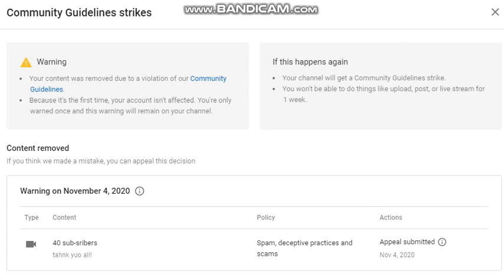susan took down my video?!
she hates me. she is a karen! help?!?!